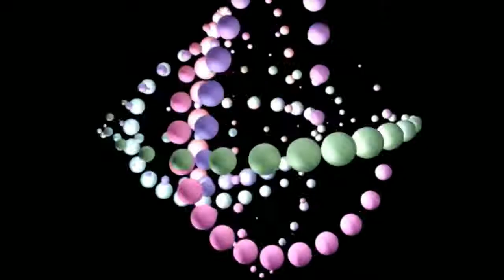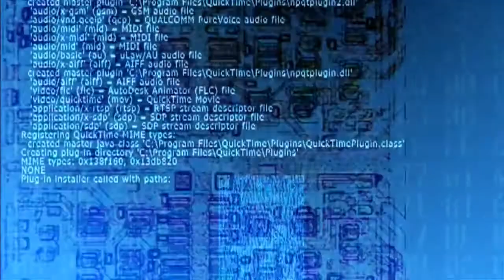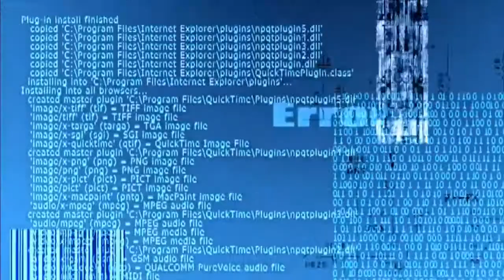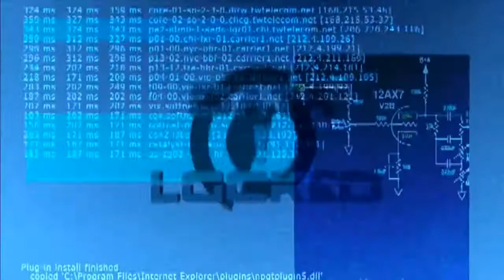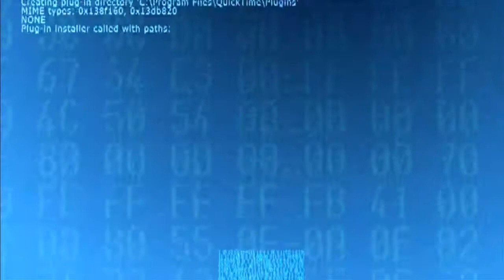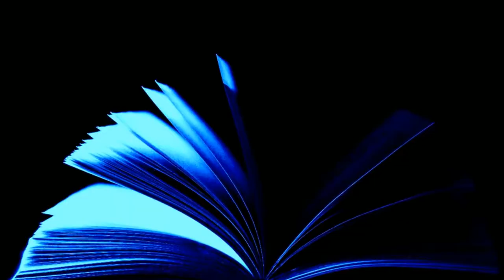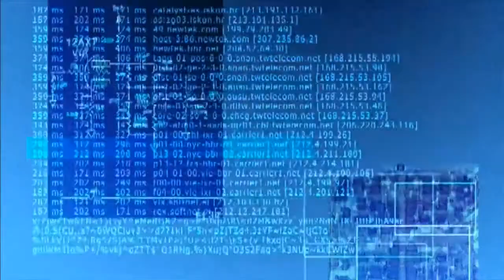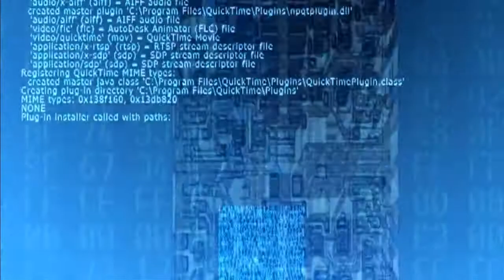Science Fiction short stories audiobook